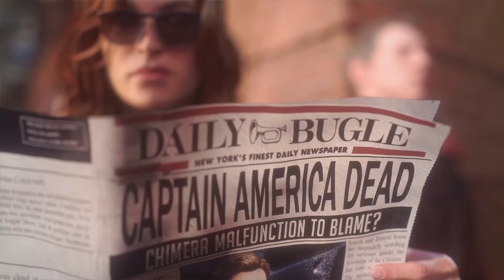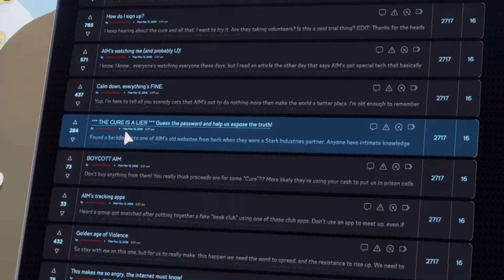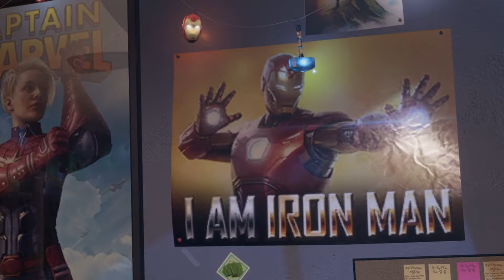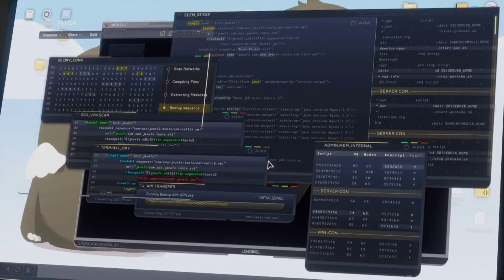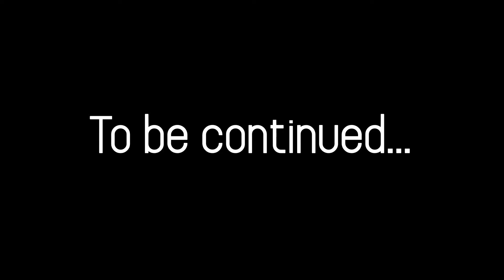Marvel Avengers - Episode 4 - Not So Distant Future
In this episode, we travel to the not-so-distant future and see what has happened after the events in San Francisco. We get into a little bit of trouble along the way.

Catch me live on Twitch Saturday’s and Sunday’s at 6pm, or see my regular uploads on YouTube on Tuesday and Thursday. Every other day I will be active on other social medias. Come say hi!

Check out some cool merch in the linktree. The design was done by a local artist who is doing some pretty sick work!